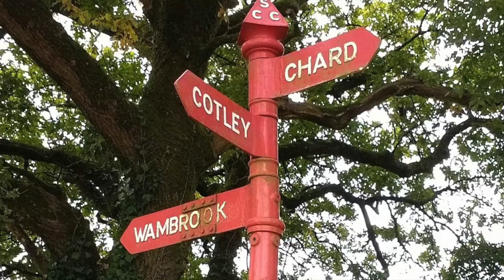The Spirit of Samhain 🍂 | Honouring Ancestors with a Powerful Ritual ✨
Join me on this enchanting journey as we celebrate the sacred festival of Samhain, a time when the veil between the worlds is at its thinnest and let me  guide you through a heartfelt Samhain ritual dedicated to honouring and connecting with our ancestors.

🕯️ Discover the significance of ancestral veneration and its place in Samhain traditions.
🍂 Follow step-by-step instructions to create a sacred space for your ritual.
🔮 Learn how to set up an ancestral altar and the symbolism behind the elements..
🌕 Embrace the wisdom, guidance, and blessings that our ancestors offer during this magical season.

Samhain is a time for reflection, divination, and connecting with the spirit world. Join us as we come together to celebrate and remember the lives of those who have paved the way for us. Let this ritual kindle the ancestral bonds that continue to shape our journey.

Wishing you a blessed and spiritually enriched Samhain season! 🌠 SamhainRitual AncestralHonoring spiritualjourney